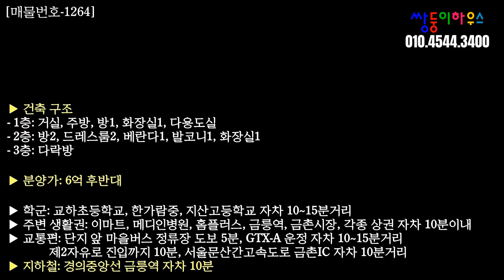파주전원주택 대형 마트가 아주 가까운 파주 유일한 단독주택 대단지 [NO.1264][계약완료]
▶ 위치: 파주시
▶ 용도: 계획관리지역 (건폐율 40%, 용적률 100%)
▶ 형태: 목조주택
▶ 기반시설: 도시가스, 상하수도, 생활오폐수직관

▶ 건축 정보
- 대지: 64평 (도로 12평 포함)
- 건평: 46.5평 (1~3층)

▶ 건축 구조
- 1층 (20평) : 거실, 주방, 방1, 화장실1, 다용도실
- 2층 (16.5평) : 방2, 드레스룸, 베란다2, 화장실1
- 3층 (10평) : 다락방
- 벙커주차장 12평 (주차 2대 가능), 지하창고

▣ 분양가: 별도 문의

▶ 학군
교하초등학교, 한가람중, 지산고등학교 자차 5~10분거리

▶ 생활권
이마트, 메디인병원, 홈플러스, 금릉역, 금촌시장, 각종 상권 자차 10분이내

▶ 교통편
단지 앞 마을버스 정류장 도보 5분, GTX-A 자차 10~15분거리
제1,2자유로 진입 10분, 서울문산간고속도로 금촌IC&설문IC 자차 10분거리

▶ 지하철
경의중앙선 금릉역 자차 10분, 운정역 자차 5분

- 건축주 직영으로 안전한 매물만 분양하고 있습니다.
- 모든 투어료 및 별도 중개 수수료는 없습니다.
- 친절함과 정직한 마음가짐으로 좋은 집을 찾아드리겠습니다.

◈ 문의 하실 때, 영상 [매물번호]를 불러주시면 빠른 상담이 가능합니다.
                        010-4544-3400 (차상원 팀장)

◈ 촬영장비: 고프로10, 크레인M2

◈ 악성 및 비방 댓글은 '삭제 및 신고' 조치합니다.
◈ 채널에 업로드 된 영상은 한번 등록되면 강제 삭제가 어렵습니다.
    (영상 촬영 전에 미리 말씀해주세요)

정직과 신뢰를 바탕으로 최선을 다해 고객님이 원하시는 집을 찾아드리겠습니다.
연중무휴 24시간 상담 가능합니다. 감사합니다.